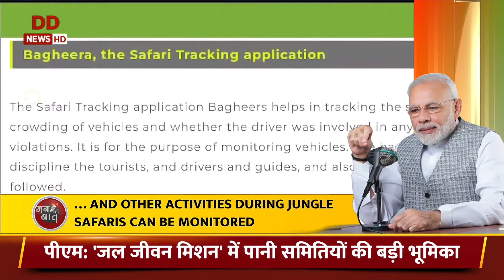वन्य-जीवों के संरक्षण की दिशा में technology से हमारे देश की जैव विविधता हो रही है समृद्ध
📰 प्रधानमंत्री नरेंद्र मोदी के मासिक रेडियो कार्यक्रम 'मन की बात' का इस बार 110वां एपिसोड प्रसारित हुआ। इस एपिसोड में प्रधानमंत्री मोदी ने महिलाओं और उनके सशक्तिकरण को लेकर बात की। उन्होंने कहा कि आज महिलाएं देश के विकास और उन्नति में कंधे से कंधा मिलाकर काम कर रही हैं।

📰 उन्होंने कहा कि आज सरकार भी तमाम योजनाओं की मदद से महिलाओं को सशक्त बना रही है। कार्यक्रम में प्रधानमंत्री नरेंद्र मोदी ने कहा कि संभावना है कि मार्च में आचार सहिंता लग जाए। इस दौरान मन की बात का कार्यक्रम नहीं हो पाएगा। उन्होंने कहा कि आचार सहिंता लगने के बाद कार्यक्रम का संचालन नहीं हो पाएगा।

📰 पीएम मोदी ने कहा कि कुछ ही दिन बाद 8 मार्च को हम ‘महिला दिवस’ मनाएंगे। ये विशेष दिन देश की विकास यात्रा में नारी-शक्ति के योगदान को नमन करने का अवसर होता है। उन्होंने कहा कि कुछ समय पहले हम यह सोच भी नहीं सकते थे कि देश की महिलाएं ड्रोन उड़ाएंगी, लेकिन अब यह संभव है। आज देश में ऐसा कोई भी क्षेत्र नहीं है, जहां नारी शक्ति पीछे हो।